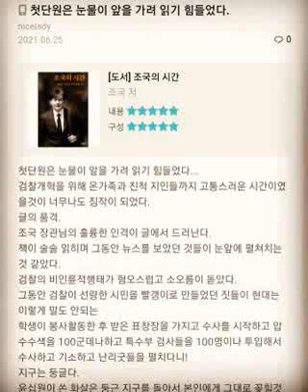조국의 시간...윤십원이 쏜 화살은 둥근 지구를 돌아서 본인에게 그대로 꽂힐것이다...